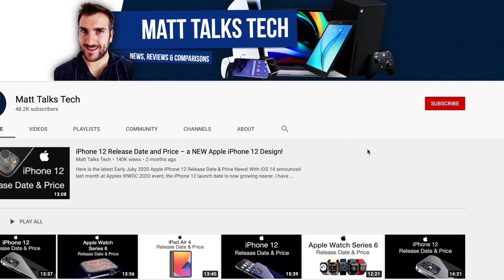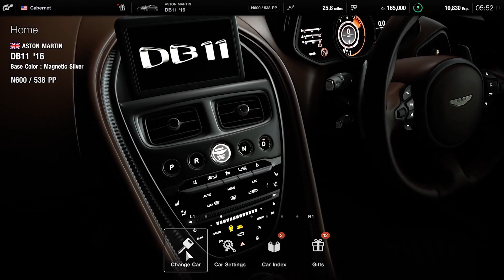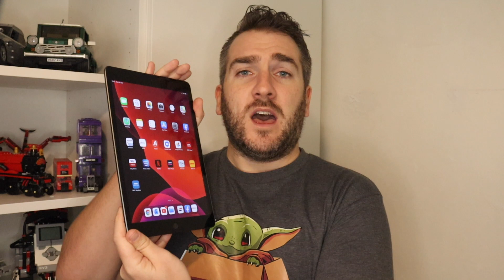PS5 Preorder - Is the PS5 sold out or not for 2020…?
The PS5 Preorder has not been smoothest of rides...
However we have heard more news that there will be even more PS5 avalible before the end of 2020!
So is the PS5 sold out or not for 2020? We explore.